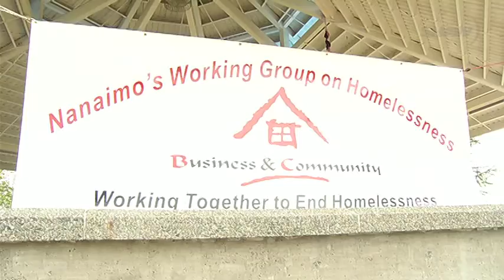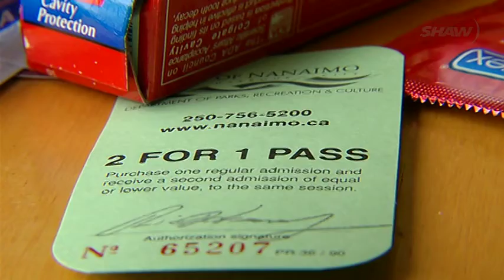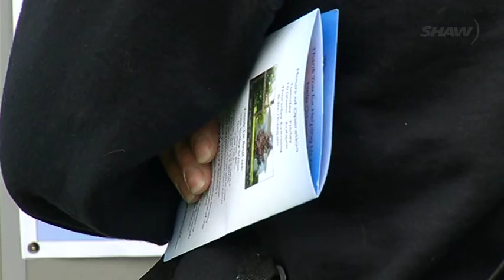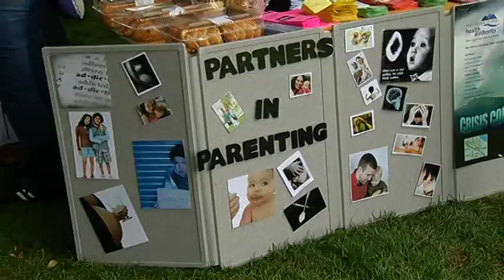Connect Day - Shaw TV Nanaimo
Melissa Hall has a report on Nanaimo's Working Group for Homelessness who held an event to raise awareness about the issue of homelessness, as well as develop relationships.  First aired October 2011